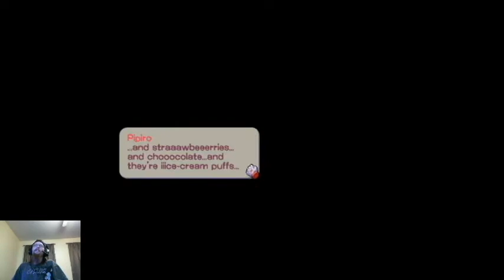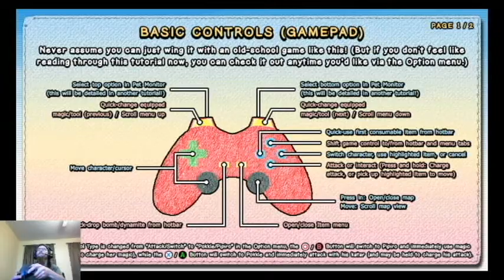Sunday Journey #2 - Zwei: The Arges Adventures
Welcome to the second installment of Sunday Journey. Todays game is Zwei: The Arges Adventure. Hope you enjoy!